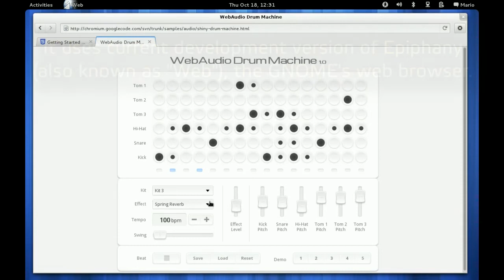WebKitGTK+ Multimedia WebAudio API - WebAudio Drum Machine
This video shows the results of implementing HTML5 WebAudio API in WebKitGTK+ using the current development version of Epiphany (also known as "Web"), the GNOME's web browser.

Some features of the WebAudio API will be demonstrated by playing a nice application called the "WebAudio Drum Machine".

Last, please notice that these feature are currently working both for the WebKit and WebKit2 based versions of the WebKitGTK+ port. Actually, this demo has been recorded with WebKit2.